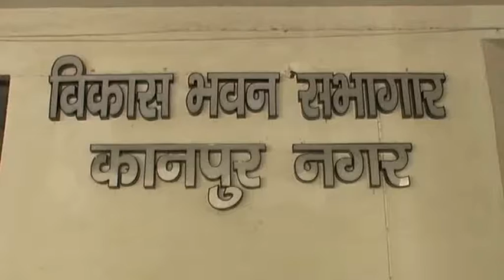औद्योगिक क्षेत्रों की समस्याओं को लेकर विकास भवन मे हुयी बैठक | Youth Pahal